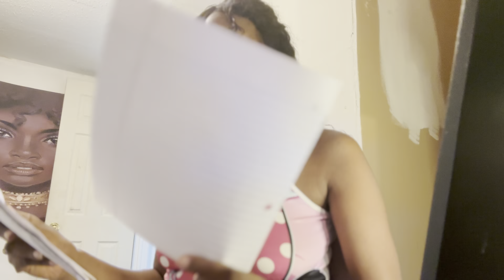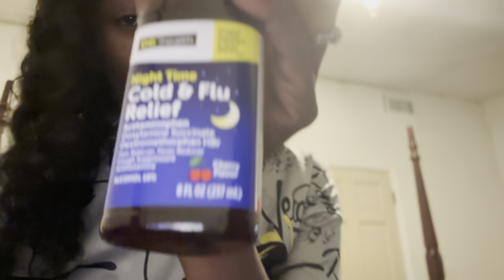Victoria Rose: Vlogmas day 20 &21 business days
Hello beautiful people and welcome back to the channel. I hope everybody is in the holiday spirit because I’m definitely not. I’m trying to be in everywhere possible but I’m struggling come along with me as I handle business on my business side and go and get business done on my brother side go pick up his death certificates and just be a grown-up and do grown-up things that I don’t wanna do but I’m bringing my mom and my girls along so it makes the trip a little lighter, if you like videos like these, don’t forget to like comments subscribe all that good stuff. Thank you so much for allowing me and y’all space and we’re almost at Christmas y’all I love y’all. See y’all tomorrow.